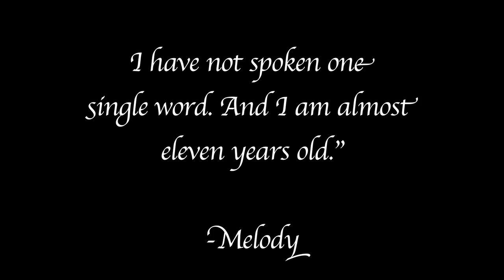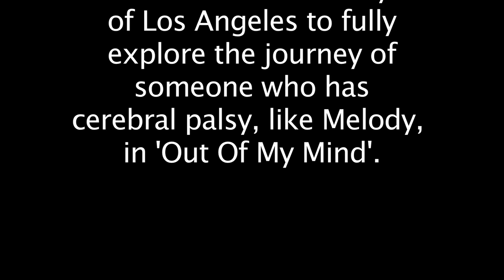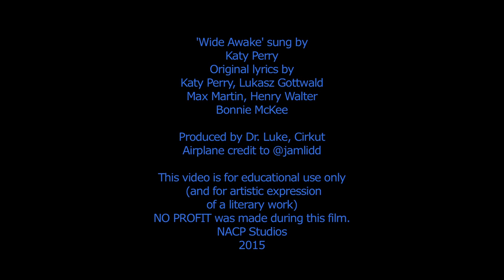Out Of My Mind 'Wide Awake' Music Video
Finding Melody Through the Arts

Under the direction of our dynamic librarian, Kelly Spector, NEW Academy Canoga Park's One School One Book Program has partnered with the United Cerebral Palsy of Los Angeles (UPC-LA) to fully explore the journey of someone who has cerebral palsy, like Melody, in 'Out Of My Mind'.

Our students interacted and interpreted the book through various mediums, which included the arts. Students also "sold" their Halloween candy to Dentist Rubin at Calabasas Dental Institute and raised $1068 for the UPC-LA to help people like Melody.

On December 12th, Sharon Draper, the award winning author of 'Out of My Mind' visited our school and heard the debut of 'Melody's Out of My Mind;. She also observed book-inspired paintings from our 4th and 5th graders.

The art supplies were donated by the generous donors through Donorschoose.org.

A big heartfelt to the NACP students, teachers, staff and community members of this amazing partnership!

NEW Academy Canoga Park
A Place of Possibility

Video shot and edited by Ms. Letford @geneinletford
Program Director, Kelly Spector @campreadsmore